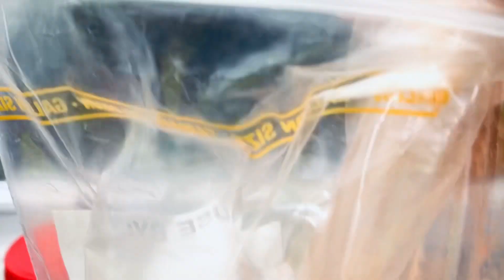Preparando a pigmentação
Preparação para a temporada de reprodução